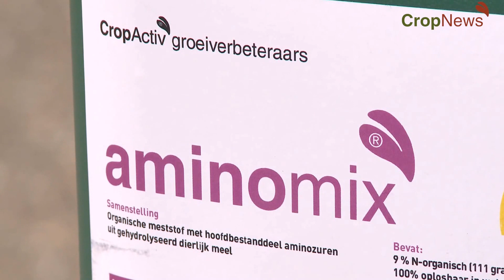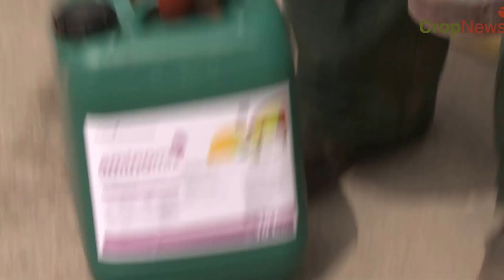HR H264 CropNews Aflevering 008 Aminomix 1920x1080p25 v16mbit a320kbps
Aminomix en Aminoboost zijn twee producten op basis van aminozuren. Aminozuren zijn de bouwstenen van eiwitten en peptiden en worden gevormd uit ureum in de plant. Ze zijn daarmee de belangrijkste energieleveranciers in een plant.
In perioden van stress kan de vorming van aminozuren stil komen te liggen waarmee ernstige groeiremming op kan treden. Aminozuren kunnen tevens zorgen voor een verbeterde opname en transport van GBM en voeding bij bladtoepassing. Aminomix is een product met een uitstekende prijs/prestatieverhouding terwijl Aminoboost meer hoogwaardige componenten bevat op basis van glycine.